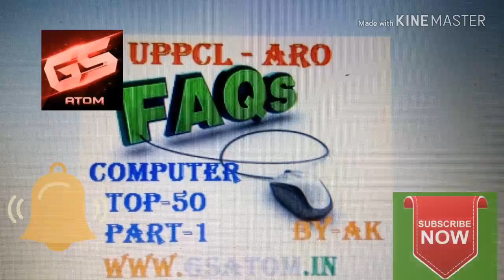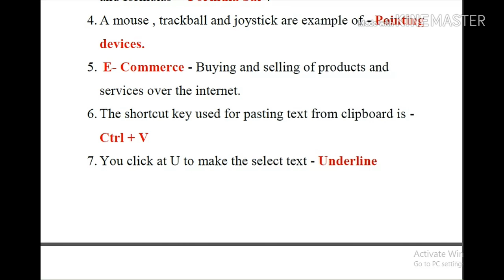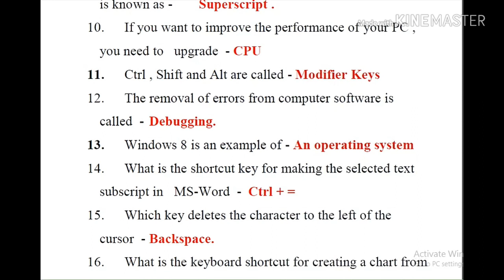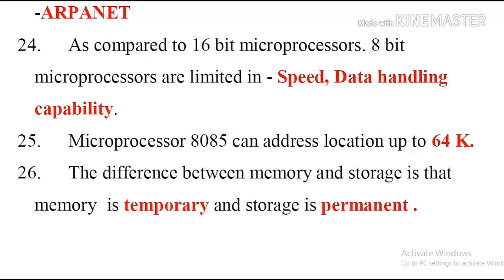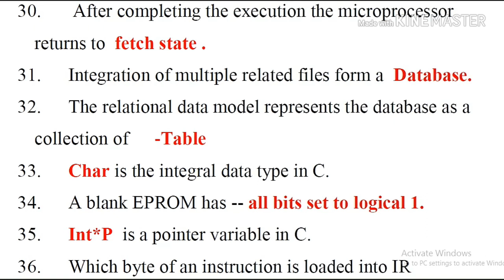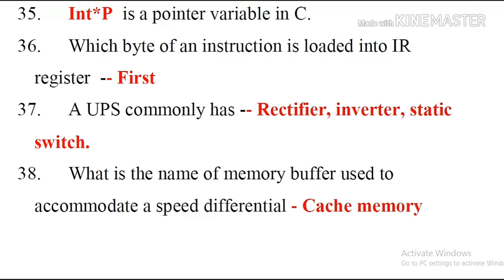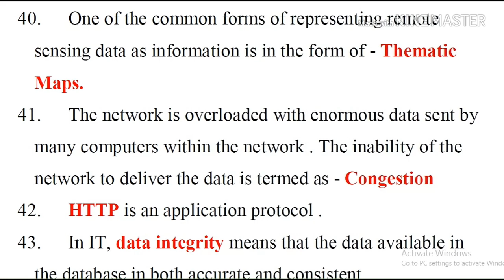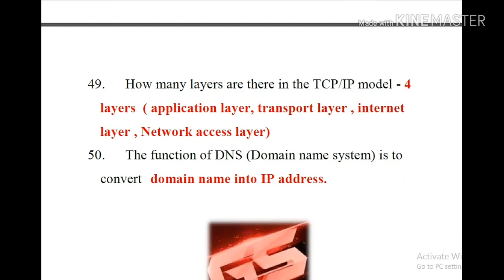FOR UPPCL || ARO || RE-EXAM || COMPUTER || TOP 50 ONE LINER || PART 1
Aspirants must see and share it...
Most important COMPUTER faq, one liner for UPPCL ARO exam.
Based on O level syllabus.

For more notes.